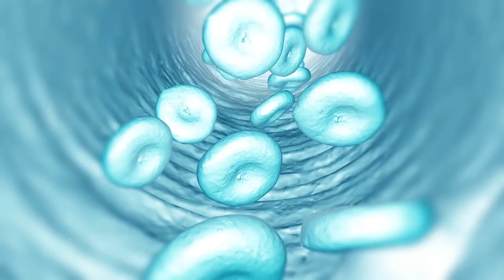Doktori ne familje - Psikologu dhe shendeti mendor me Dr.Blerina Toma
"Roli i psikologut në trajtimin e problematikave dhe çrregullimeve të shëndetit mendor", në studio me Dr.Blerina Toma.